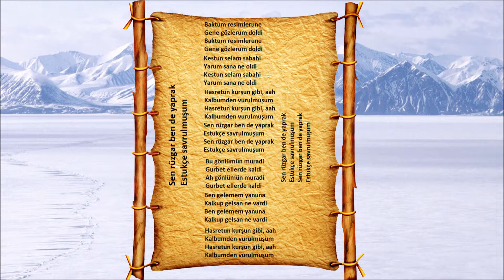Kanlıca - SenRüzgarBen de Yaprak